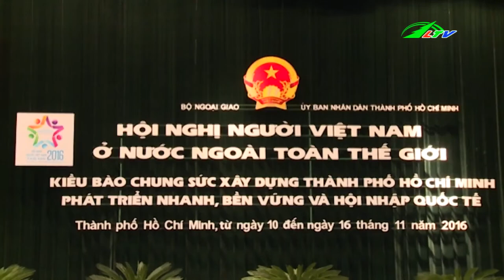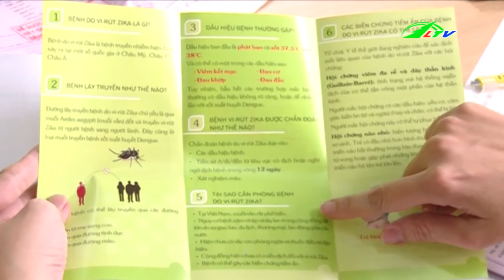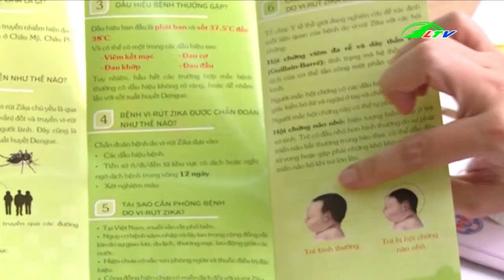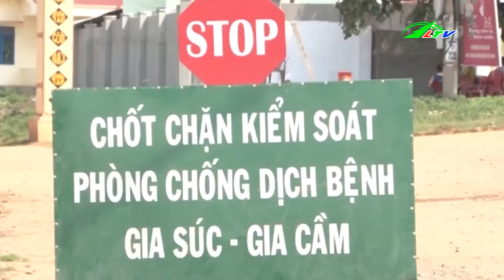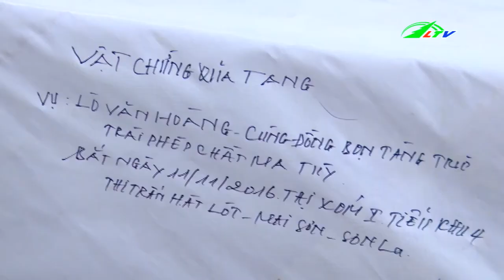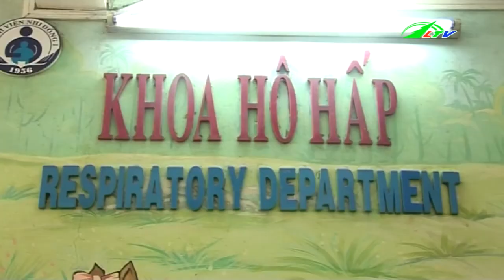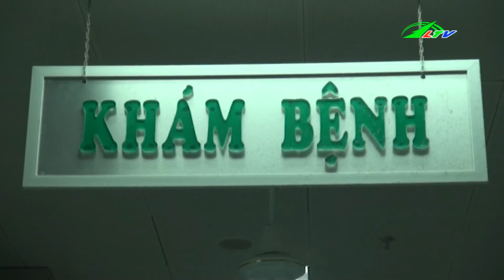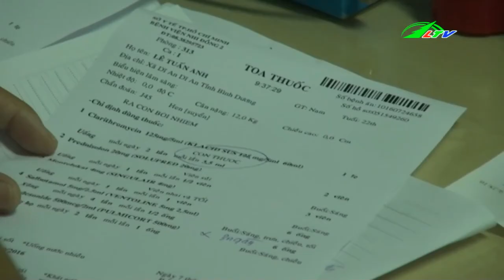Vụ Án Kinh Tế Hàng Chục Cán Bộ | Tâm Điểm 365 Lâm Đồng TV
Vụ Án Kinh Tế Hàng Chục Cán Bộ